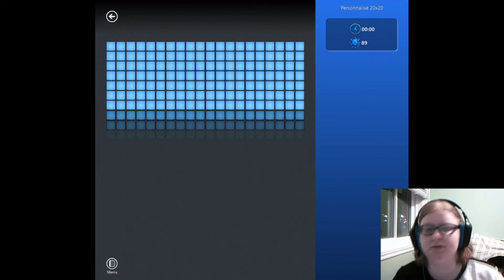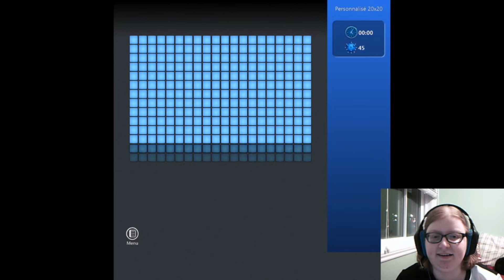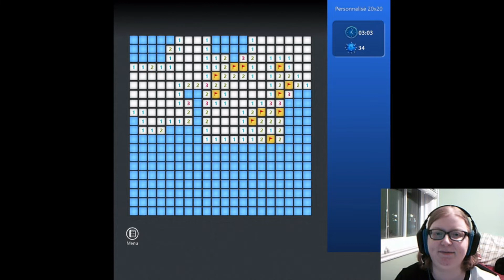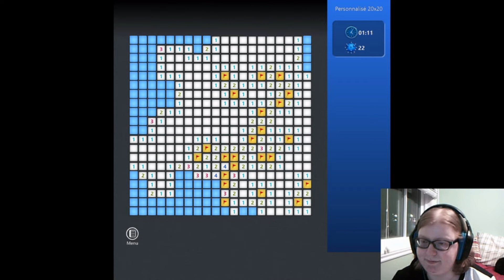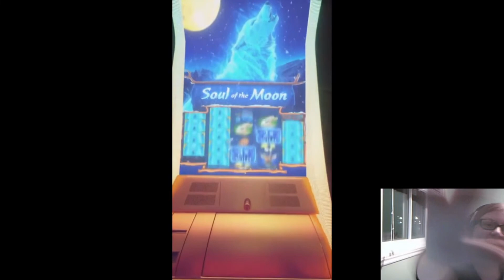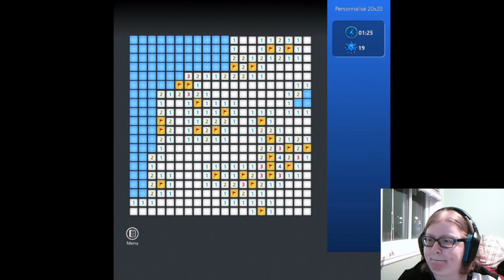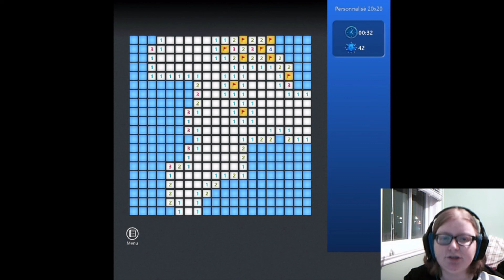Le live de la dépression (DÉMINAGE DE L'EXTRÊME[non])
Résumé de mon premier live à vie sur Twitch.
Oui, c'est moi qui joue au démineur pendant 2 heures.
Heureusement, ou malheureusement pour vous, j'ai condensé le tout dans une vidéo de 10 minutes.
Enjoy (antant que possible)